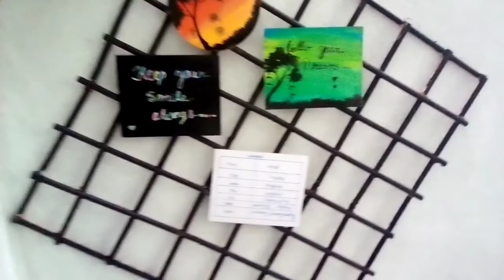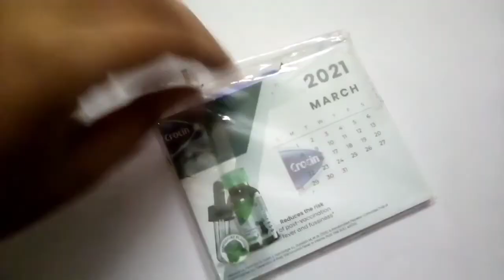straw ഇണ്ടോ അടിപൊളി wall decor|useful iteam indakiyalo| organiser|Fathima hiba's world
hai all welcome back
appo കുറേ nalulaklk ശേഷമുള്ള ഒരു video ആണ് എല്ലാരും സപ്പോർട്ട് ചെയ്യണേ

friends ലേക്ക് ഒക്കെ ഒന്ന് share ചെയ്ത് സപ്പോർട്ട് cheyyane

by